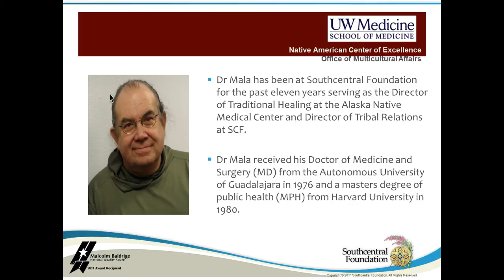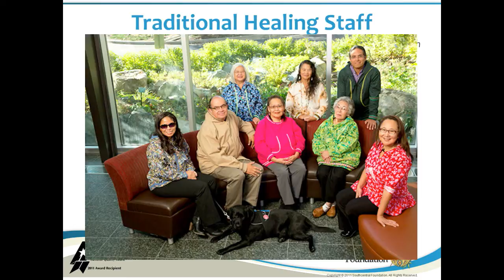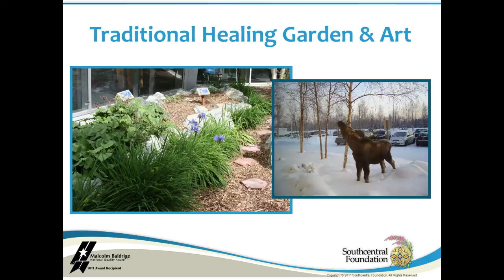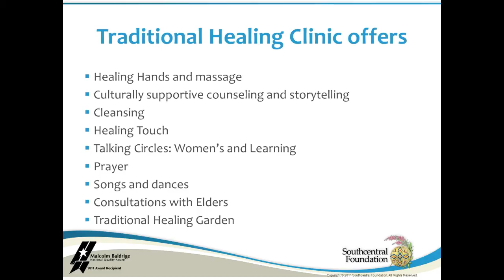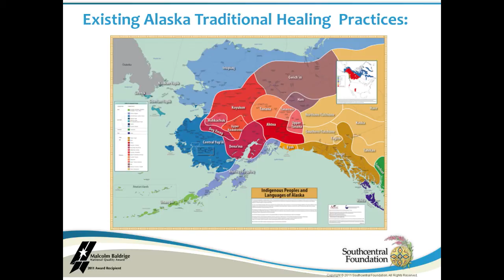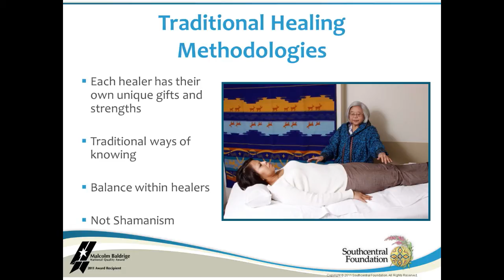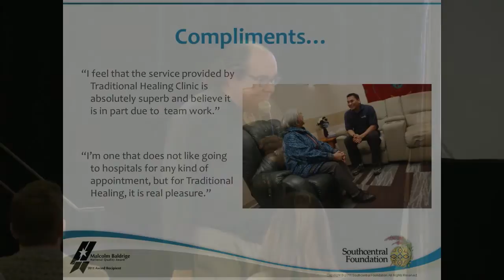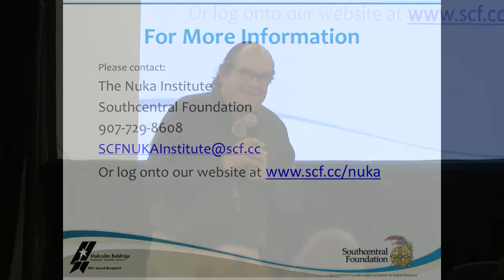Gathering Wisdom VI Session - Integration of Traditional Healing with the Medical System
Integration of Traditional Healing with the Medical System with Dr. Ted Mala

Dr. Ted Mala received his MD from the Autonomous University of Guadalajara in 1976 and an MPH from Harvard University in 1980. In 1990, he became the first Alaska Native male physician as well as first Native Commissioner of Health and Social Services. In 2001, Dr. Mala was elected president of the Association of American Indian Physicians and, in 2008, he was honored as "Indian Physician of the Year." He currently serves as Southcentral Foundation's Director of Traditional Healing and Tribal Relations, as well as an advisor on Alaska Native and American Indian issues among the National Institutes of Health.